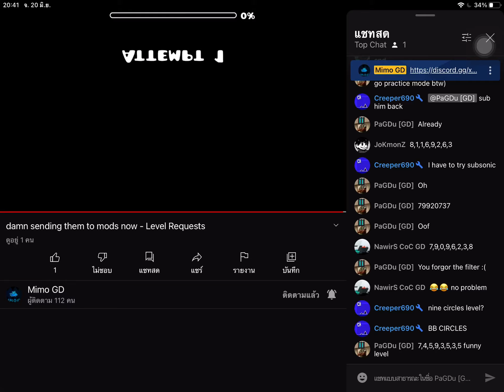I sent Smetana to Mimo GD